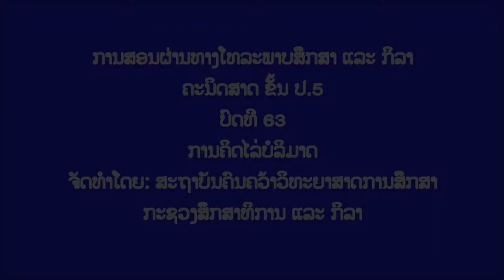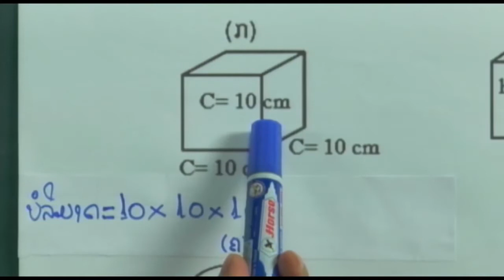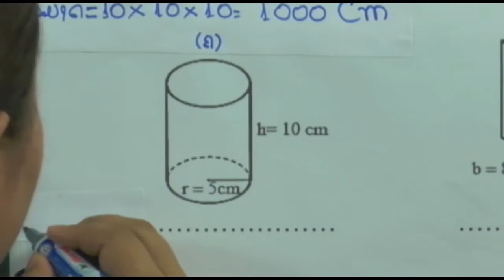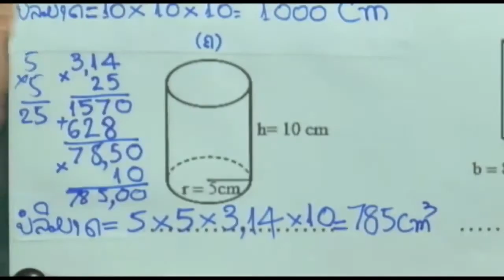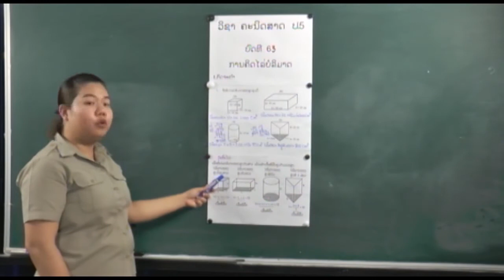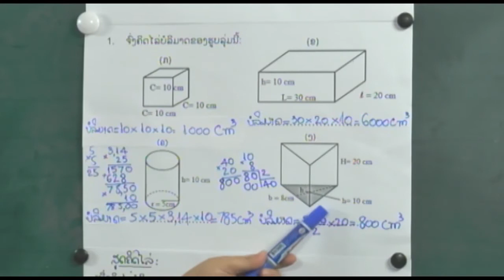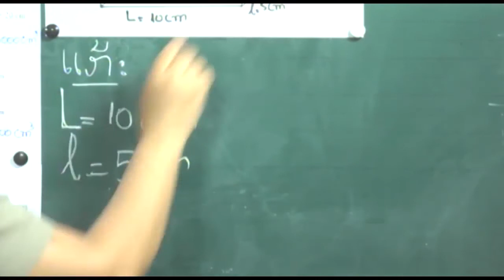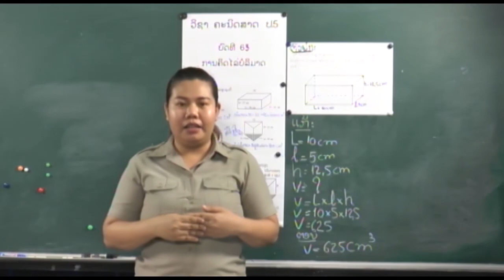ຄະນິດສາດ ປ.5 ບົດທີ 63 ການຄິດໄລ່ບໍລິມາດ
ວີດີໂອການສອນຜ່ານທາງອອນລາຍ